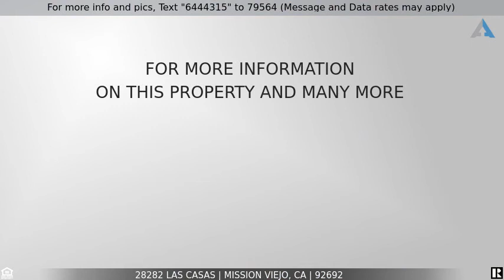Priced at $599,900 - 28282 Las Casas, Mission Viejo, CA 92692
Home for Sale in Mission Viejo

Fantastic 3 Bedroom, 3 Bath detached home in sought after Casta del Sol - a guard gated 55+ community in beautiful Mission Viejo.  Starting with great curb appeal, the home begins with a private gated courtyard entry which leads into a welcoming foyer and opens to the center of the living spaces. On the right, is a large, light and bright formal dining room and beyond is a spacious eat-in kitchen. With an abundance of prep and storage space and an eat-in corner nook, the kitchen is anchored by large windows that look out to the charming street. To the immediate left of the entry is a guest bedroom or den and a guest bath.  Beyond is a spacious living room with soaring cathedral ceilings and a cozy brick fireplace. An abundance of bright light from multiple windows and a door out to a relaxing patio adds to the appeal. Completing the lower level is a grand master suite offering vaulted ceilings and a private door to an additional patio area. A large dual sink vanity bath, a walk in closet and a spacious shower complete the master. Upstairs is a large loft, perfect as an office or third bedroom, a full bath and a private rooftop deck.  Situated on a corner lot, green space is just outside and the home is steps from a quiet interior street where neighbors can be seen enjoying a stroll. Enjoy resort style amenities such as pools, tennis, fitness, meeting/activity rooms plus so much more! You are also just minutes from fantastic dining, shopping and outdoor activities.